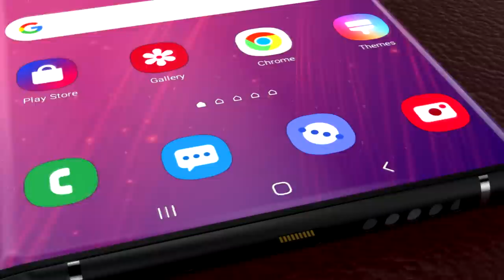Samsung Galaxy S30 Ultra First Look, Trailer Concept Introduction,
The Samsung Galaxy S20 is the company's most premium and impressive smartphone to date, but already we’re dreaming of what Samsung will cook up for the Galaxy S30 range.

These are sure to be some of the most exciting phones of 2021, so hype is already building, and we’re even hearing the first very early rumors.

You’ll find those below, and we’ll be adding to this article any time there’s new information, so make sure to check back regularly if you want to stay up to date.

You’ll also find our wish list for the Samsung Galaxy S30 further down – these are the things that we most want from Samsung’s next Galaxy S phone,

Samsung always unveils its new Galaxy S models early in the year, and in recent years it has been announcing them in February, then selling them from March, so it’s very likely it will do the same with the Samsung Galaxy S30 range.

We can’t get much more specific than that, but recently the company has avoided MWC (a trade show which takes place at the end of February) and launched its phones earlier in the month, so that too is likely in 2021.

As for how much the Samsung Galaxy S30 range will cost, the phones will probably be at least as expensive as the Galaxy S20 range, likely meaning a starting price for the basic model of at least $999 / £899 / AU$1,499, with the Samsung Galaxy S30 Plus and Samsung Galaxy S30 Ultra likely costing even.

Samsung Galaxy S30 leaks and news

At the time of writing we've not heard many Samsung Galaxy S30 rumors, but one thing we have heard is a claim that the phone might have an in-screen camera, though Samsung is apparently evaluating the feasibility, so it sounds like the tech might not be ready.

We've also heard that Samsung is working on a 150MP camera for smartphones that can combine nine pixels into one, for 16MP shots that can take in a lot of light.

We would however take this claim with a serious side of salt – it’s very early for S30 rumors, the source doesn’t have a track record, and even if Samsung is working on that camera, that doesn’t guarantee that we’ll see it in the Galaxy S30 range.

Having said that, the claim of a 150MP main snapper has since appeared again, with another source adding that it could be joined by a 64MP telephoto, 16MP ultra-wide, and 12MP macro snapper, plus a depth sensor, for five sensors in total. Though if this is accurate it's probably more likely that the Samsung Galaxy S30 Ultra will have these specs.

Elsewhere, there's also a Samsung patent (below) detailing a smartphone camera design with six rear camera sensors. This would include five wide-angle ones and one telephoto one, and each lens would be individually tiltable, so they could point in different directions.